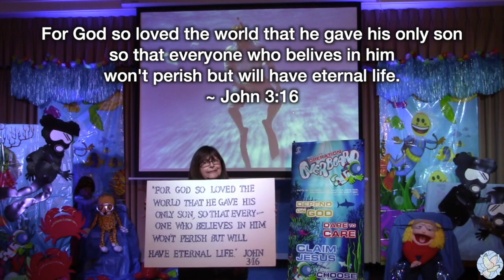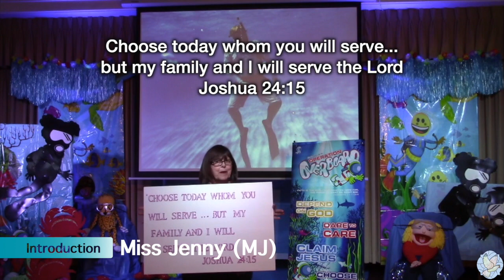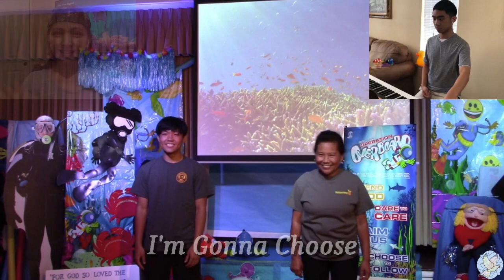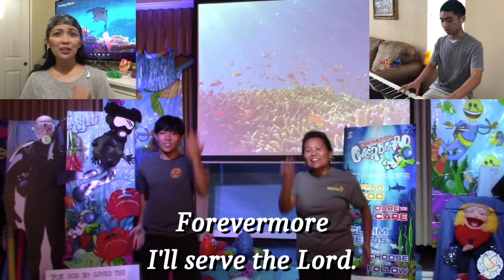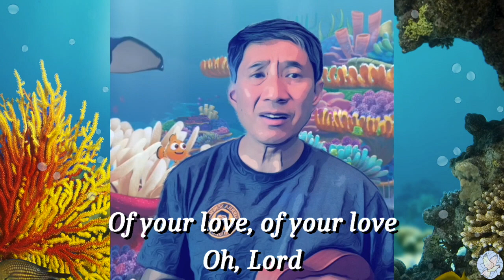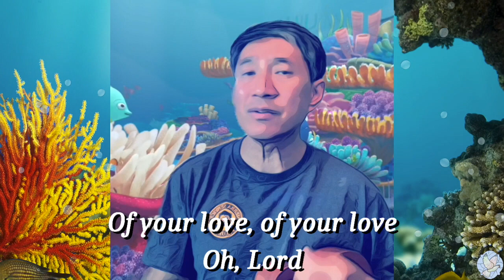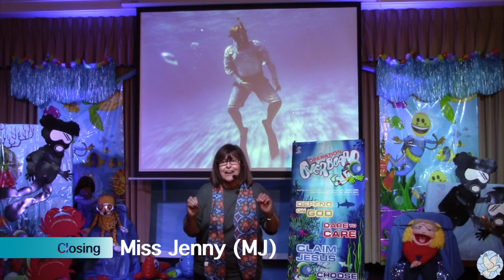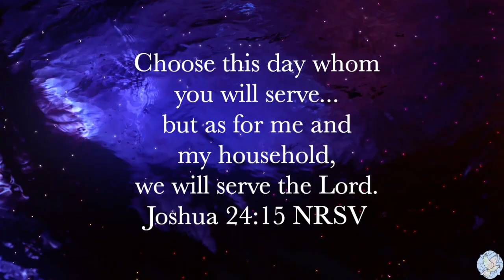VBS 2020 - Cokesbury's Operation Overboard - Day 2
Licenses

Vacation Bible School (VBS) is an annual event that our children and youth and the local community look forward to. Our Vacation Bible School is based on a curriculum provided by Cokesbury. This year, our VBS theme/curriculum is Operation Overboard where we will dive in to Claim Jesus, Choose to Follow Jesus, and Change the World. VBS will be July 27, 28, and 29. Our hopes are that you and your child(ren) will be blessed and inspired to Claim Jesus, Choose to Follow Jesus so that we can Change the World!